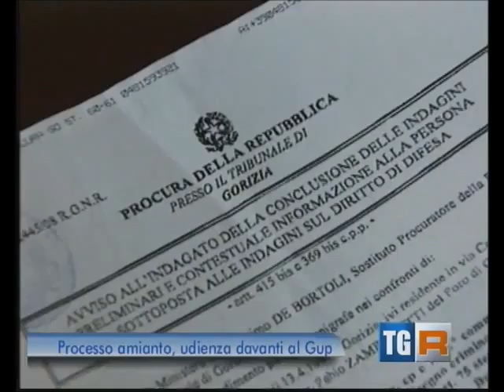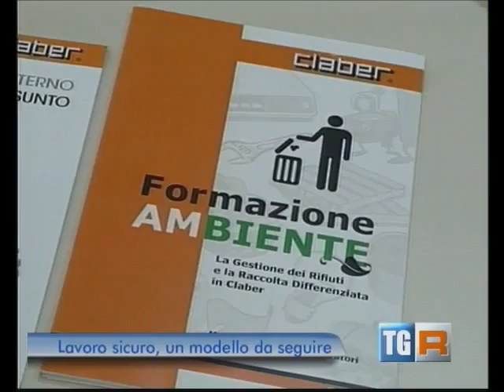RAI3 TGR Friuli Venezia Giulia H 14.00 - OBIETTIVO SICUREZZA - (17.06.2014)